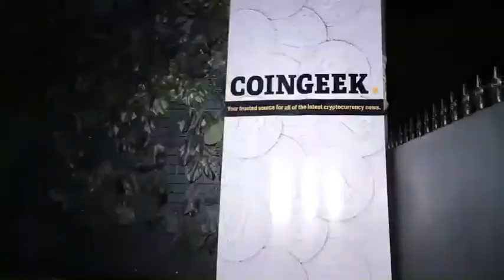CoinGeek.com en Español tiene su primera reunion de Bitcoin Cash en las Filipinas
CoinGeek.com hosts first Bitcoin Cash Social in the Philippines

CoinGeek.com hosted the first Bitcoin Cash Social in the Philippines, a market where Bitcoin Cash could provide a fast, secure, and cheap international money transfer option.

The BCH Social was attended by BCH enthusiasts and Ailon Arad from CoinPoint, Dale Dickins, and Bill Yuen from Stacklab spoke about BCH adoption.

This past Wednesday at the Belle & Dragon in Makati we held the first of what we hope to be many Bitcoin Cash socials in the Philippines.
Category
Education